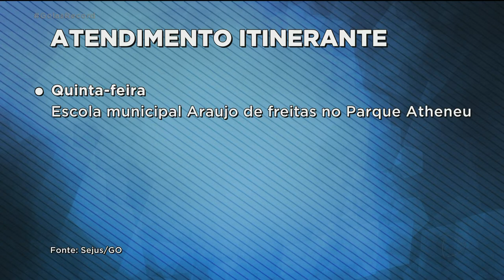YOU GR 3011 SERVIÇO CONCILIAÇÃO DÍVIDAS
QUEM TEM DÍVIDA COM A PREFEITURA DE GOIÂNIA, PRINCIPALMENTE DE IPTU E ITU, NÃO PODE PERDER A OPORTUNIDADE DE NEGOCIAÇÃO OFERECIDA DURANTE A SEMANA DA CONCILIAÇÃO PRA QUEM PAGA À VISTA, OS DESCONTOS EM JUROS E MULTAS CHEGAM A 80% ESSE ANO, POR CONTA DA PANDEMIA,  TEM UMA NOVIDADE. ALÉM DO ATENDIMENTO PRESENCIAL NO PAÇO MUNICIPAL, TEM TAMBÉM O SERVIÇO ITINERANTE. ATÉ SEXTA-FEIRA, CADA DIA A ESTRUTURA VAI SER LEVADA PRA UMA REGIÃO DIFERENTE DE GOIÂNIA. COM ISSO, A EXPECTATIVA É EVITAR AGLOMERAÇÕES.